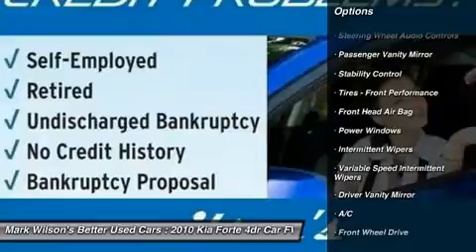2010 KIA FORTE Guelph, ON A5289594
2010 KIA FORTE Guelph, ON
Stock# A5289594

EX 1 OWNER! 62,000KM! AUTOMATIC! POWER PKG! ALLOYS! - ___________________________________________________________________________ 4.80% Bank financing!! OAC*** Home of Zero down and no payments for 180 days** ___________________________________________________________________________ You don't need perfect credit to get a vehicle loan at Wilsons Used Cars. If you have experienced some of life's challenges and your credit has been damaged or if you have no credit at all we can still get you approved! Helping customers secure the best rate based on their credit is something we take very seriously. Put us to work for you today. Visit shopwilsons.com to view! ___________________________________________________________________________ Voted Guelph Tribunes Top Automotive Dealership 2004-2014!! ___________________________________________________________________________ A+ Better Business Bureau Rating! ___________________________________________________________________________ **Accrued interest must be paid on 6 month payment deferral. Licensing is extra. All vehicles are sold certified and e-tested, unless specifically stated. ***OAC is an abbreviation for ON APPROVED CREDIT. License and Taxes extra. -